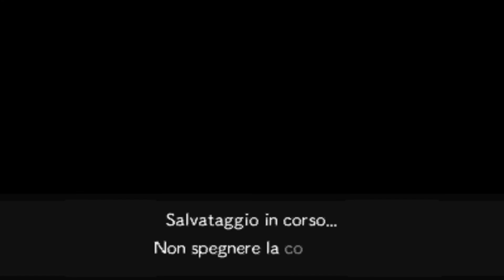FIGLIO DI UNA GHIANDA! - Pokémon Super Mystery Dungeon #23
Non so che dire: mi ha spiazzato!

FAQ:
-Scrivo su Facebook quando posso lottare